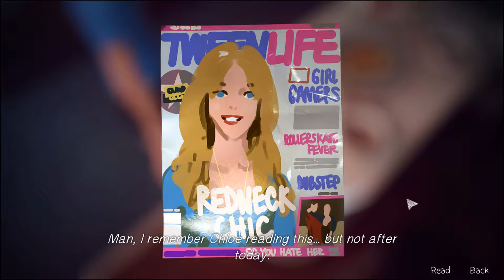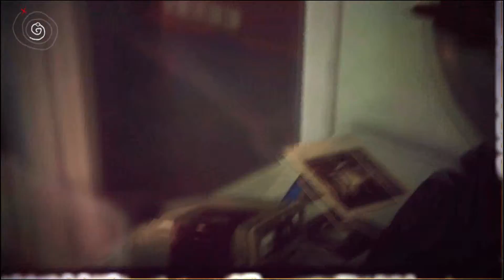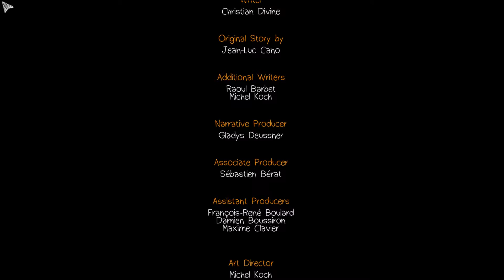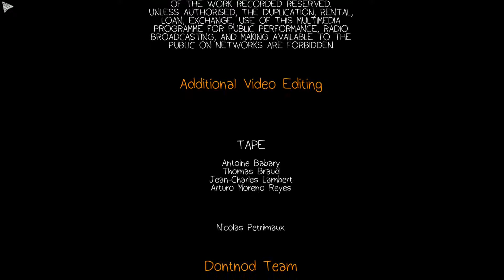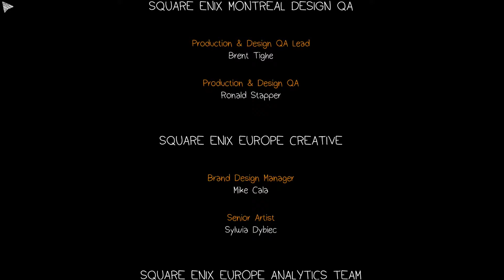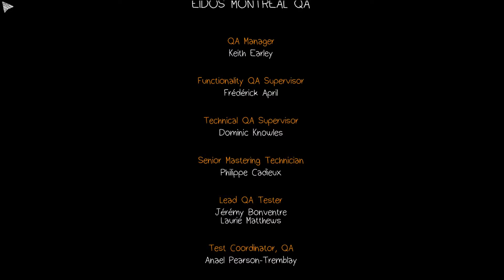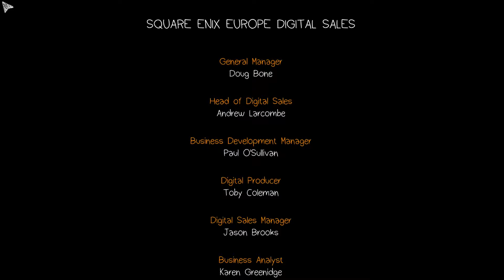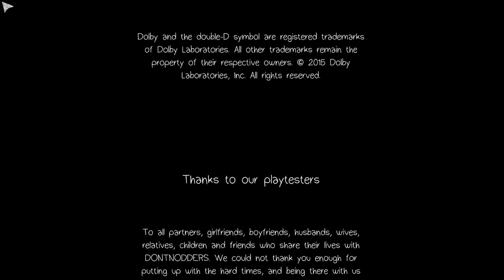LIFE IS STRANGE Episode 3 - Chaos Theory #007: "Chloes Vater" [ENDE]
Selfie-Endzeit-Simulator von Square Enix (2015).

Kommentiertes Gameplay von Milchfurcht (2015)

Wenn Dir das Spiel gefällt, bitte unterstütze die Entwickler und kaufe Dir das Spiel im Original! Lohnt sich :)